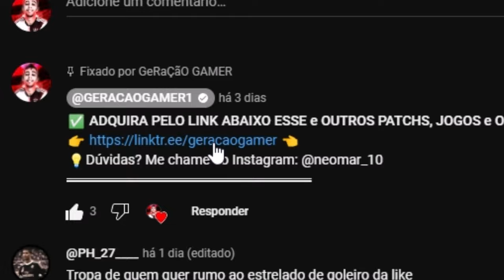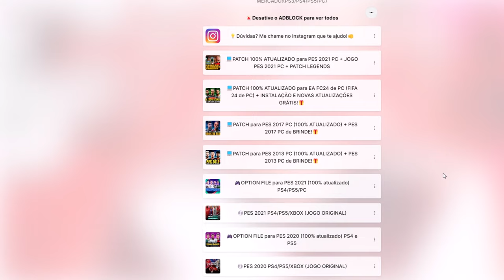🚨SAIU!! JOGUE O MELHOR PES DA HISTÓRIA 100% ATUALIZADO NO NOVO PATCH BMPES PES 2013 PC e NOTEBOOK